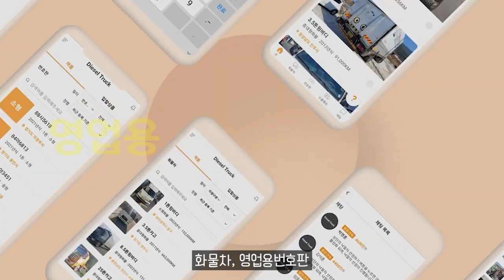7월부터 운전 중 '홍수 위험' 지역 실시간으로 안내받는다